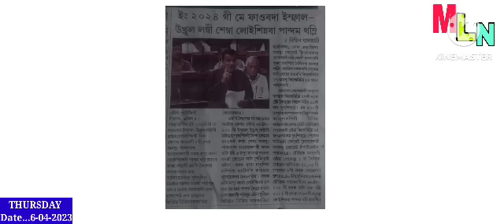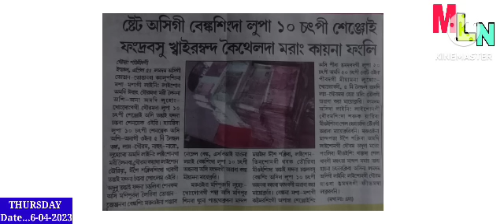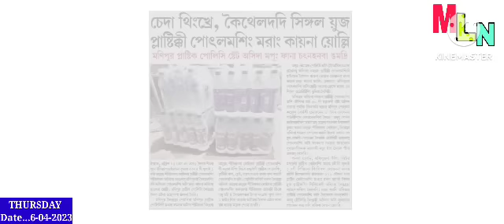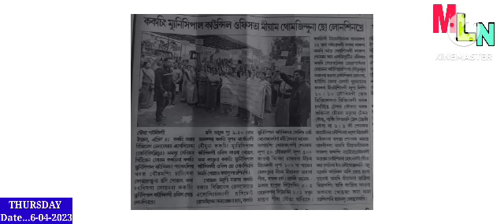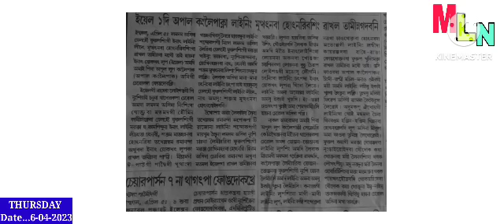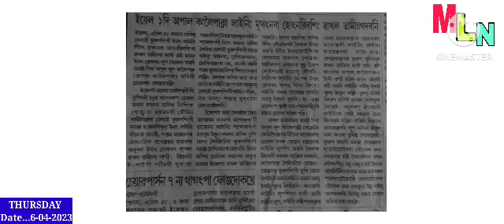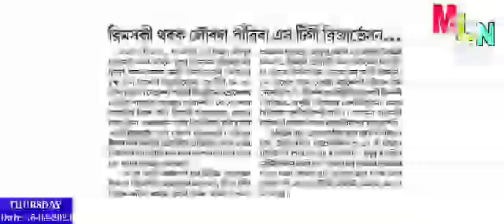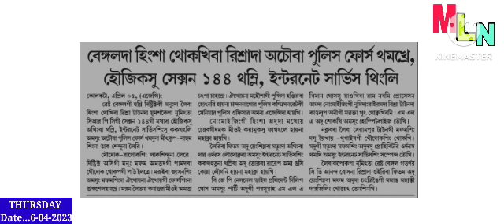Ramananda da Wafam Khara khanghallakli khangminnasi